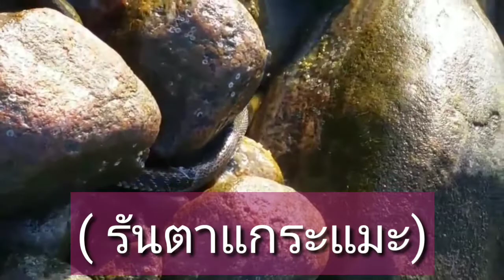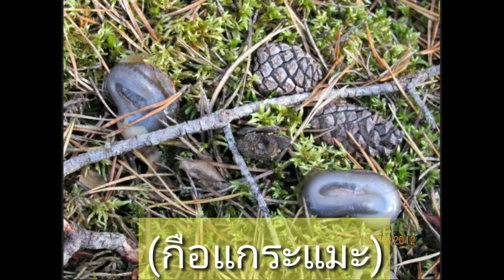งู​ ฟินแลนด์​ | สาวแซร์ออ in​ Finland​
งู ประเทศฟินแลนด์ มี 2 ชนิดคือ
  1. งูที่ชื่อว่า Rantakäärme งู ชนิดนี้อาศัยอยู่ชายหาดทะเล ไม่มีพิษ จะหากินกินปลาเป็นอาหาร
2.งูที่ชื่อว่า   kyykäärme งูชนิดนี้มีพิษ  อาศัยอยู่ตามป่า่ นานๆจะเจอทีนึง ไม่ได้พบบ่อย   ภาพเหล่านี้ ถ่ายด้วยมือเราเองจ้า  # งูเมืองนอก